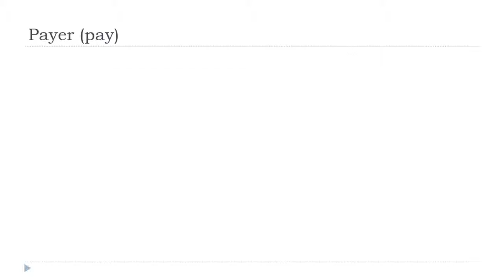Учим француски = Payer # Indicatif Présent